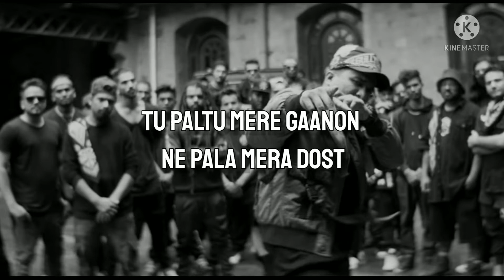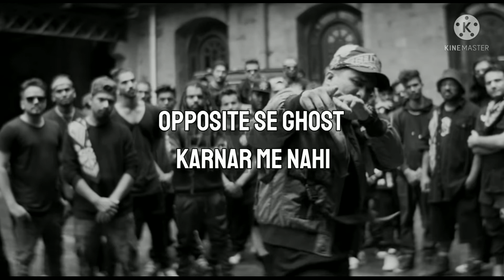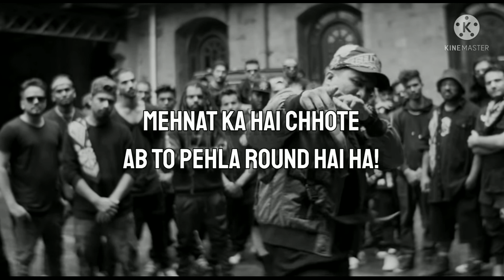DIVINE - Kohinoor (LYRICS)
Lyrics:
Cement se nikla gulab
Aitihasik kitab
Har halka jawab
Sach huye mere khwaab
Wafadar khabardar hoshiyar
Gully gang sabse hard parivar

Koyi masle mein atke phir sab zimmedar
Kha asli mein phatke phir sab tadipaar
Gin-chun ke hain dost
Baaki saanpon ko kataar
Jab tak photo pe na haar
Tab tak crime kare, shine kare
Jo karna hai kar tere mind par hai
Chhote zara line par reh
Zabardasti ka josh chhod yeh nakli tu beef
Tu asli mein ghosh, tu khana mera dost
Yahan nakli hai famous
Kya zamana mera dost
Chal maachis yeh hai poora poora jwala mera dost
Tu paltu mere gaanon ne pala mera dost
Lava lava spit game proper
Boys from the naka 59
East side hum Andheri ke
Mere fans royal oprah se gayti pe
Julious Plucker aur JD hai
Mere college wale dost MC Sher Moin Muraad
Sab solid mere dost
Ration card wale shooter
Matlab foreign wale dost
Matlab ek call pe
Seedha-seedha aane wale dost
Teen Ali Baba aur Chalis mere dost
Koyle mein heere ka basera
Tedhi wali soch
Suraj chaand apne favour mein
Gehdiyan laga rahe aa
Asal zindagi mein tought
Sirf video mein na aa rahe
Great Khali hai yeh rapper
Sirf video mein yeh hard hai
Shot seedha sar pe isko desi to pila rahe

Chakhne mein chicken nahi
Yahan kairiya khilate
Pepsi se bade huve jo thailiyon mein aate
Saatvi se saat dost
Abhi bhi mere sath hain
Abhi bhi karte punya
Abhi bhi karte paap hain

Kyunki kuchh nahi tha
Ab chaar din baad sab kuchh dekha
Main har jagah book Bhagvat Geeta
Surur wala maal nahi peeta sheesha
Mat bhoolna chhote toone kis se seekha
Divine 59 bhai bhai hi bye
Opposite se ghost karnar me nahi
MH tikkat ambat flow
Sarva sangla bro
Bangda fry
Tikkat ambat ho
Coast wale log
Boss wale code
Bachkane chhod
Raaste mein aaye phatka ke chhod
Rap ka Kishore, bhai na ka tod
Kiska na load one two ka four
Nahi nahi one two ka crore haan

Kohinoor Kohinoor Kohinoor
Kabhi jhuke na kabhi ruke na
Gang ab bhi wohi kabhi toote na

Haan influencer model woh kabhi na mere sath
Ab bottle seedha sar pe sab peena mere sath
Iss jungle ka tu Mowgli Akela meri khaas
Kamar tod rap tu Shakira jaise naach
Yeh kalam tod rap, palang tod rap
Teri lambi gaadi ke andar tu kabar khod rap
Parivar pehle baaki check kar le facts
Asal gaane spit karke laya underground mein paisa
Paisa sabko mil raha hai bataya maine kaisa
Industry ko laya maine underground mein
Industry bana ab yeh underground hai
Ab bohat zyada farak tere mere sound mein
Tu hai sound chor mera apna khud ka sound hai
Aasmaan mein chhati meri maa ji proud hai
Aa dabbe mein tha paisa ab teen bank account hai
Mehnat ka hai chhote ab to pehla round hai ha!

Kohinoor Kohinoor Kohinoor
Kabhi kate na abhi machega
Abhi phatega, abhi sun’ne ka

Hard hard hard!
Gully gang boy!